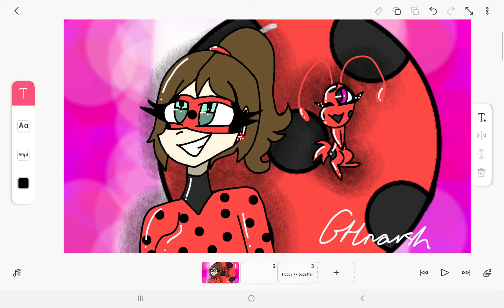Happy 4k Buggette! Gift for Bugette